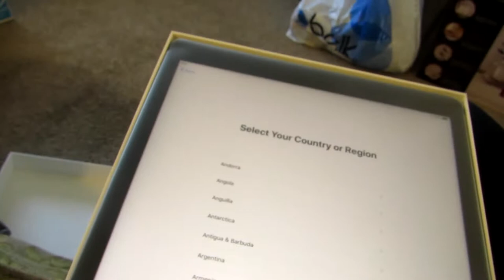The turn up was real!!!